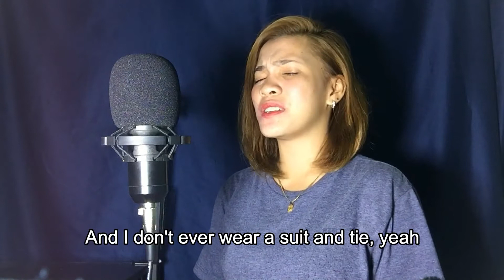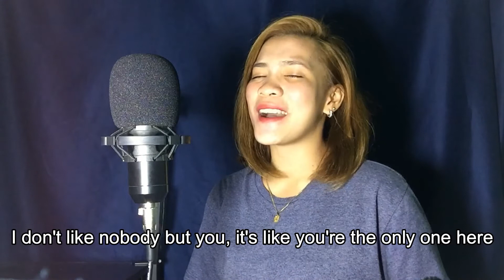Ed Sheeran & Justin Bieber - I DON'T CARE / Cover